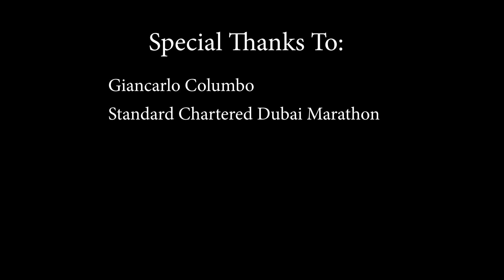RBR Podcast: 2019 Dubai Marathon Women Race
RunBlogRun podcast:
2019 Standard Chartered Dubai Marathon Women's Race Results

Women's Race Highlights:
1. Ruth Chepngetich (KEN) - 2:17:08
2. Worknesh Degefa (ETH) - 2:17:41
3. Worknesh Edesa (ETH) - 2:21:05
4. Waganesh Mekasha (ETH) - 2:22:45